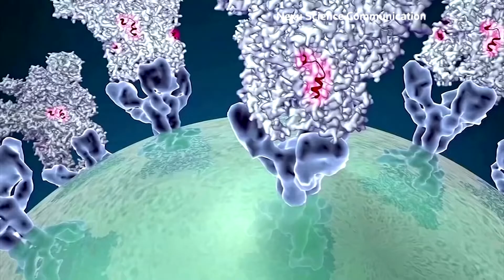Число жертв коронавируса превысило миллион человек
Эксперты в области здравоохранения подчеркивают, что официальные данные как о смертях, так и о случаях заболевания во всем мире, могут быть занижены, особенно в странах, где возможность проводить тесты ограничена.
Смотреть видео на сайте